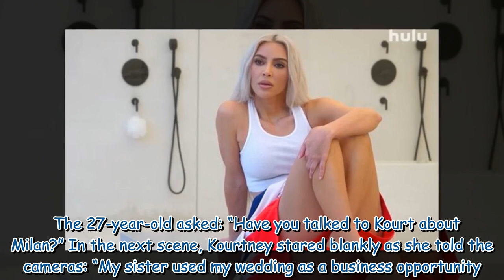The Kardashians season 3 trailer teases bitter wedding feud